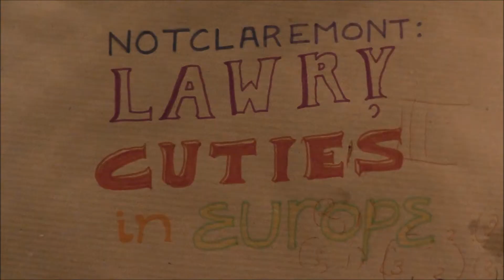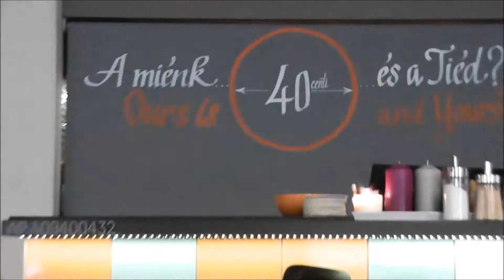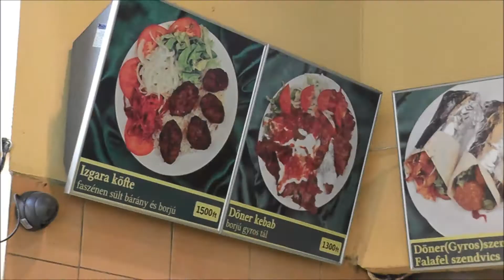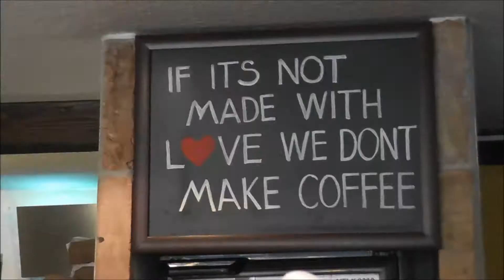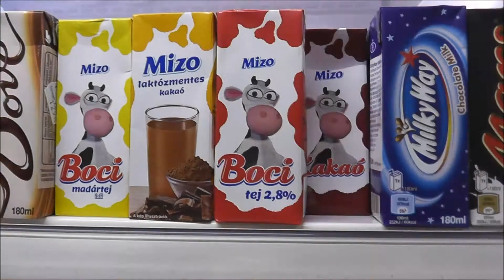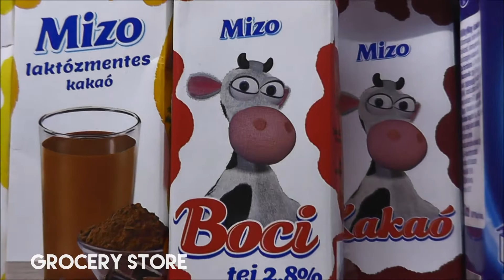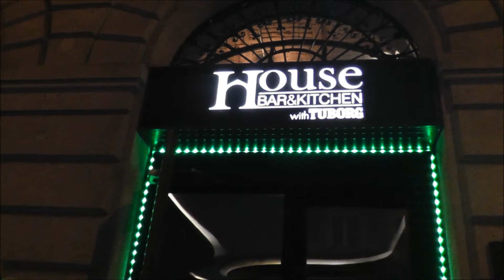The Best in Budapest